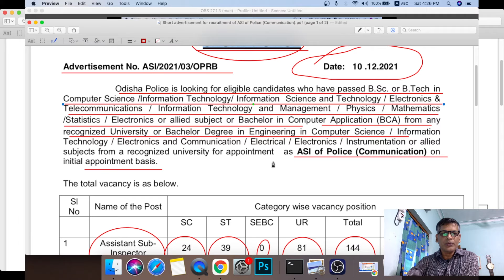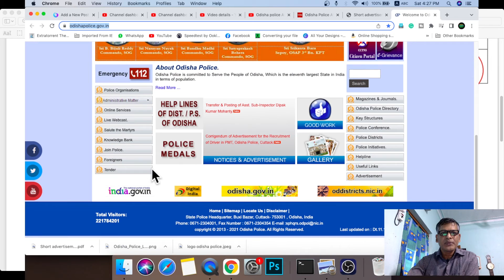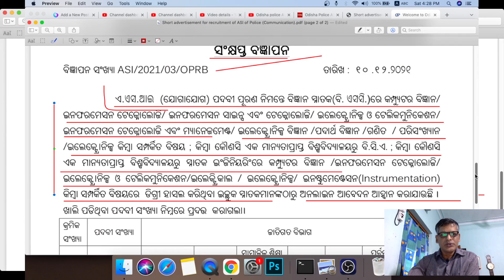Odisha Police ASI Communication Recruitment 2021 Short Notice | Sankalp Job Update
Odisha Police ASI Communication Recruitment 2021 Short Notice issued

Aboout This Video :

Odisha Police has issued a short notification for the recruitment of ASI of Police (Communication) on an initial appointment basis.

According to the Odisha Police ASI Recruitment 2021 shot notice, a total of 144 Assistant Sub-Inspectors will be recruited during this recruitment drive.

Odisha Police ASI Recruitment 2021 details
Important dates

Issuance of short notification: December 10, 2021
Beginning of submission of application: December 13, 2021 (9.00 AM)
Last date for submission of online application: January 2, 2022
Exams: Likely in the month of February 2022 at various centres in Odisha in Computer Based Test Mode.

Queries Solved :-

1.odisha postal jobs 2022
2.postal job vacancy 2022
3.Free job alert
4.Odisha job alert
5.job vacancy 2022 odisha
6.panchayat level jobs
7.Block level jobs
8. Odisha post office requirement 2022
9. Primary  Teacher Requirement 2022
10.Tata power job 2022
11. Aadhar card job requirement 2022
12. Latest Government jobs
13. Sarakari Naukari
14. UIDAI vacancy 2022
15.Odisha tahasil Office Requirement 2022
16.Odisha Collector Office Requirement 2022

This channel is not a recruitment agency and does not carry any recruiting process. Sankalp Job Update is a channel that provides first-hand basic information of various notifications released from govt/private govt portals in India. Job seekers are requested to go through the official notifications published on various official websites of the company/departments. Ensure correctness and fulfill eligibility criteria before apply vacancies.